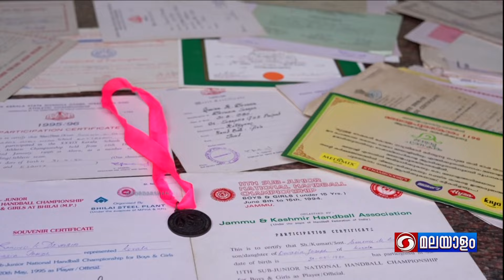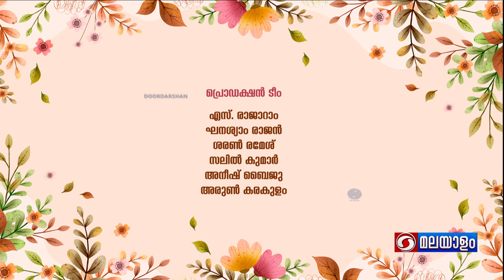DD MALAYALAM | സ്മിനുവിന്‍റെ ഓണസ്‌മിതം || INTERVIEW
ശ്രീമതി  സ്മിനു സിജോയുമായുള്ള  അഭിമുഖം